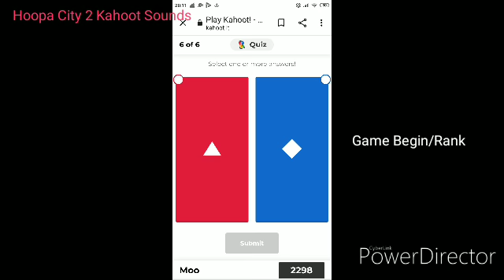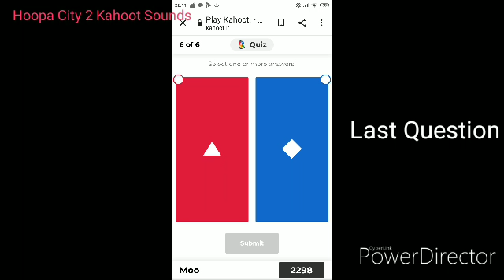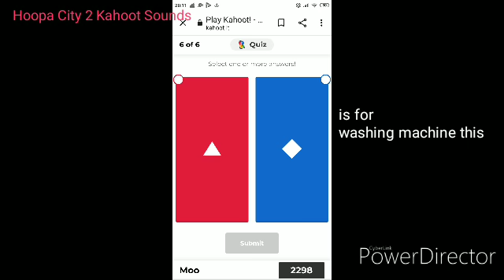Hoopa City 2 Kahoot Sounds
0:00 5sec Answer Time
0:05 10sec Answer Time 1
0:17 10sec Answer Time 2
0:29 20sec Answer Time 1
0:51 20sec Answer Time 2
1:14 20sec Answer Time 3
1:35 Correct Sounds
1:40 Incorrect Sound
1:41 Game Begin and Rank
1:47 Last Question
2:09 Lobby
3:14 is for washing machine this
4:57 Secret Sound
K!